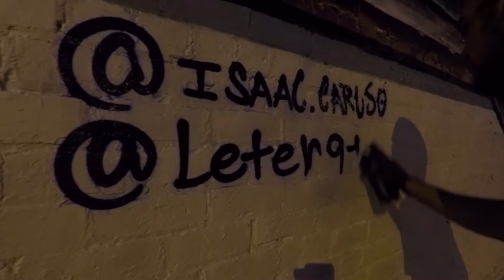Sara meets the whale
Process video of page 14 of the Sam & Sara book, where Sara meets a family of whales.

Assistance from LETER91 and beats by James Mick